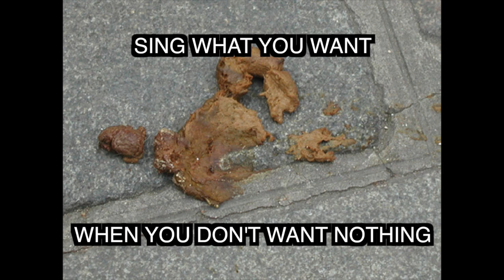"WANT NOTHING" DEMO 2